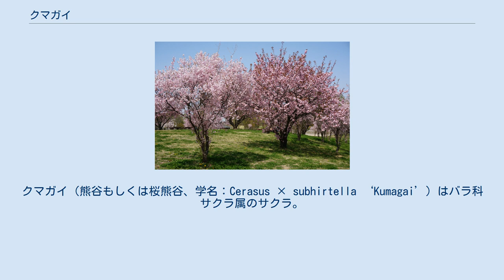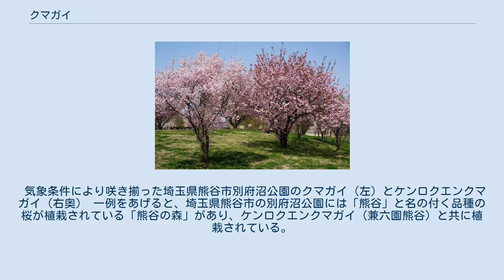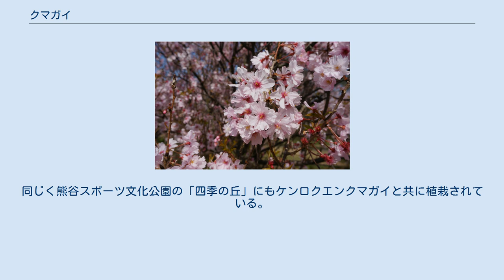クマガイ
クマガイ（熊谷もしくは桜熊谷、学名：Cerasus × subhirtella ‘Kumagai’）はバラ科サクラ属のサクラ。
エドヒガン群のコヒガン系の栽培品種で、マメザクラとエドヒガンが交雑した種間雑種である。
 平安時代末期の武将熊谷直実の一ノ谷の戦いでの平山季重との先陣争いの逸話のように、コヒガンに先駆けて先陣を切って咲き始める種であるためにこの名前が付けられた。
なお、熊谷の名はケンロクエンクマガイ、クマガイザクラなどにも使われている。
東京の花期で言うとクマガイは3月下旬であり、3月中旬のクマガイザクラの後、4月中旬のケンロクエンクマガイの前となる。
 小輪で八重咲きのクマガイ 樹形は盃上、樹高は大きくなりにくい3m未満の低木。
花は小輪で八重咲きで淡紅色。
東京での花期は3月下旬。
樹木としてはコヒガンに似ており、細い枝を沢山張り巡らせる。
葉は花に比べるとやや遅れて広がり始める。
 なおクマガイには、それぞれに遺伝情報が違う複数のクローンがあり、同じ栽培品種であってもそのクローンごとに特徴に相違がある。
これは接ぎ木や挿し木のほかにも他の個体と交雑した種子でも増殖され、その後に各個体の形態が似ていたことから別々の栽培品種として区別されず一つの栽培品種として認識されたことによるものと考えられている。
 気象条件により咲き揃った埼玉県熊谷市別府沼公園のクマガイ（左）とケンロクエンクマガイ（右奥） 一例をあげると、埼玉県熊谷市の別府沼公園には「熊谷」と名の付く品種の桜が植栽されている「熊谷の森」があり、ケンロクエンクマガイ（兼六園熊谷）と共に植栽されている。
同じく熊谷スポーツ文化公園の「四季の丘」にもケンロクエンクマガイと共に植栽されている。